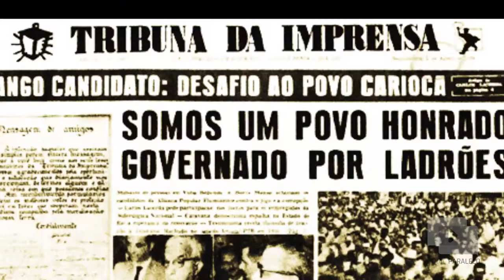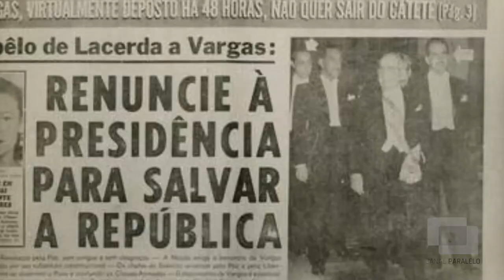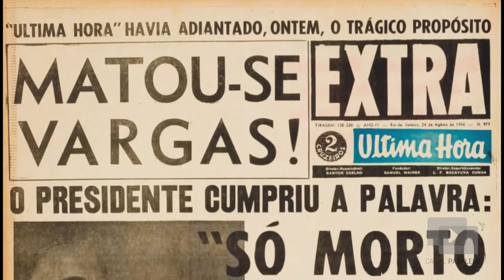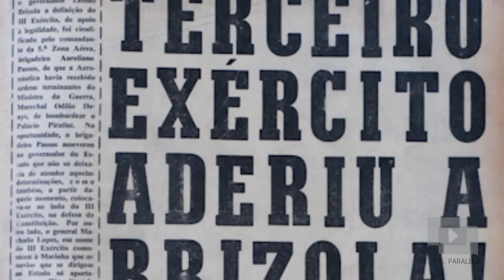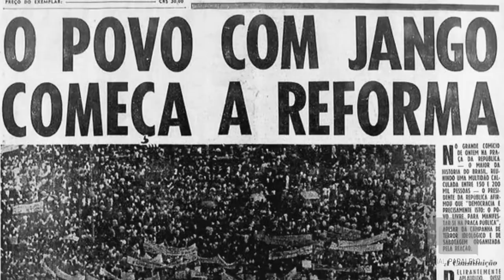O GOLPISMO RECENTE NA HISTÓRIA DO BRASIL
1954, 1961, 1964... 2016? O GOLPISMO NA HISTÓRIA RECENTE DO BRASIL

Meios de comunicação fazendo uma cobertura duvidosa, a classe média, com medo de perder privilégios, clamando a queda do governo, passeatas em verde e amarelo... Estamos aqui falando de 2016 ou 1964? Vemos que Lula na Casa Civil e Moro liberando conversas telefônicas da Presidência da República são fatos novos, mas o conjunto da obra parece estar longe de ser novidade.
O Canal Paralelo foi até a Esquina Democrática e conversou com o professor de História Bernardo De Carli sobre nosso passado recente.